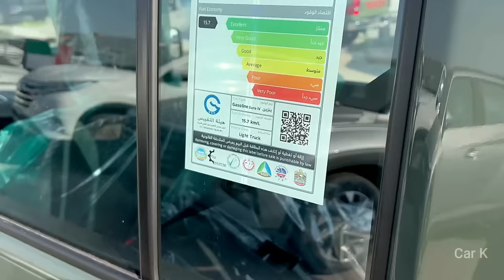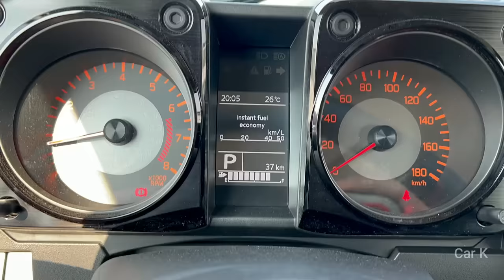2024 Suzuki Jimny 5-Door – Best & Only Budget SUV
2024 Suzuki Jimny 5-Door changes are obvious. You have five doors to start with. The ladder-frame chassis is extended to produce a longer wheelbase of 2,590 mm. While the 3-door Suzuki Jimny measure 3,395 mm long to comply with the Kei car regulations in Japan, the bigger offering grows it to 3,645 mm. This is well under the 4-metre mark that Indian regulations use to jump to different (and higher) tax brackets. The width and height figures are identical to the international model.

2024 Suzuki Jimny 5-door off-road ability
Being a Jimny, the 5-door model is expected to perform well off-road. A 210 mm ground clearance, 36-degree approach angle, 24-degree breakover angle, and a 50-degree departure angle help it tackle the tricky bits that come with no tarmac.
The design brings no surprises. It is still boxy and still gets finished in a Kinetic Yellow color. The roof is finished in black and gives a nice contrast to the aesthetic. The wheel arches sport 15-inch wheels with 195/80 tyres. The spare wheel is mounted on the side-hinged rear door.

2024 Suzuki Jimny engine specifications
The power comes from a 1.5-litre petrol engine that offers mild-hybrid technology. This produces 105 hp and 134 Nm of torque, channeled to all four wheels. The four-wheel-drive system gets 4WD-low mode as well if you fancy a bit of rough off-roading. Transmission options include a 5-speed manual and a four-speed automatic.